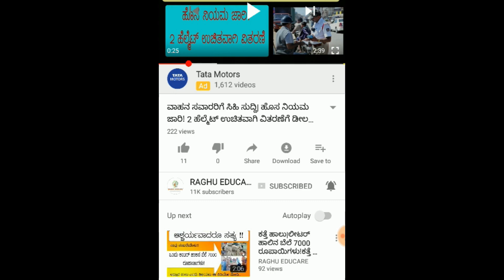ನೆರೆ ಸಂತ್ರಸ್ತ ರೈತರಿಗೆ ಸಿಹಿಸುದ್ಧಿ|ಹೆಚ್ಚುವರಿ ನೆರೆ ಪರಿಹಾರ ಘೋಷಣೆ|ಯಾವ ಬೆಳೆ ಹಾನಿಗೆ ಎಷ್ಟು ಪರಿಹಾರ?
ನೆರೆಯಿಂದಾಗಿ ತತ್ತರಿಸಿದ ಕರ್ನಾಟಕದ ಜನರಿಗೆ ಮುಖ್ಯಮಂತ್ರಿ ಬಿ.ಎಸ್. ಯಡಿಯೂರಪ್ಪನವರು ಹೆಚ್ಚುವರಿ ಪರಿಹಾರವನ್ನು ಘೋಷಣೆ ಮಾಡಿದ್ದಾರೆ. ನೆರೆಯ ಸಂದರ್ಭ ಬೆಳೆ ಹಾನಿಗೊಳಗಾಗಿರುವ ರೈತರಿಗೆ ಒಂದು ಎಕರೆಗೆ 10,000 ರೂಪಾಯಿಗಳ ಹೆಚ್ಚುವರಿ ಪರಿಹಾರವನ್ನು ಅವರು ಘೋಷಣೆ ಮಾಡಿದ್ದಾರೆ.

ವಿಧಾನಸಭೆಯಲ್ಲಿ ನೆರೆ ಪರಿಹಾರದ ಬಗ್ಗೆ ನಡೆದ ಚರ್ಚೆಯ ವೇಳೆ ಮಾಹಿತಿಯನ್ನು ನೀಡಿದ ಅವರು, ಹೆಚ್ಚುವರಿ ಪರಿಹಾರವನ್ನು ನೀಡುವುದಾಗಿ ತಿಳಿಸಿದ್ದಾರೆ. ಅಲ್ಲದೆ ರಾಜ್ಯ ಸರಕಾರದ ಖಜಾನೆಯಿಂದಲೇ ಹಣವನ್ನು ಭರಿಸುವುದಾಗಿ ಅವರು ತಿಳಿಸಿದ್ದಾರೆ.

ರಾಷ್ಟ್ರೀಯ ವಿಪತ್ತು ಸ್ಪಂದನ ನಿಧಿಯಡಿ ಪರಿಹಾರ ಪಡೆಯಲು ಅರ್ಹರಾಗಿರುವವರಿಗೆ ಪ್ರತಿ ಎಕರೆ ಪ್ರದೇಶಕ್ಕೆ ಹತ್ತು ಸಾವಿರ ರೂಪಾಯಿಗಳ ಪರಿಹಾರವನ್ನು ನೀಡಲಾಗುವುದು ಎಂದಿದ್ದಾರೆ. ಈ ಪ್ಯಾಕೇಜ್ ರೇಷ್ಮೆ ಮತ್ತು ಕಾಫಿ ಸೇರಿದಂತೆ ಎಲ್ಲಾ ಬೆಳೆಗಳನ್ನು ಒಳಗೊಂಡಿದೆ ಎಂಬುದನ್ನು ಅವರು ಸ್ಪಷ್ಟಪಡಿಸಿದ್ದಾರೆ.
Chief Minister BS Krishna Yeddyurappa has announced additional compensation. He has announced an additional compensation of Rs 10,000 per acre for farmers whose crop was damaged in the neighboring context.

He said that during the debate on the neighbors' solution in the assembly, he would provide additional compensation. He said the money would be borne by the state treasury itself.

Under the National Disaster Relief Fund, those eligible for relief will be given a compensation of ten thousand rupees per acre. He made it clear that this package includes all crops including silk and coffee.

ನೆರೆಸಂತ್ರಸ್ತರೈತರಿಗೆ ನೆರೆಪರಿಹಾರಘೋಷಣೆ raghueducare ಸಾಮಾನ್ಯಮಾಹಿತಿನಿಮ್ಮಬೆರಳ ತುದಿಯಲ್ಲಿ.